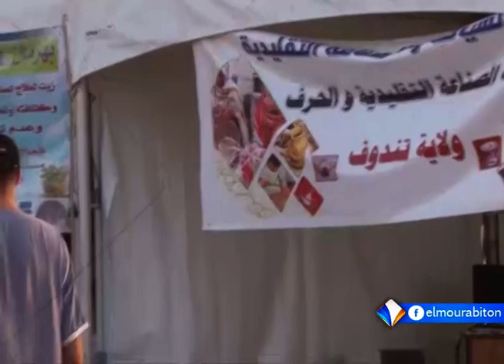XIBAARU AVEC HAWA SAMBA DIAKITE LE 03.09.2021